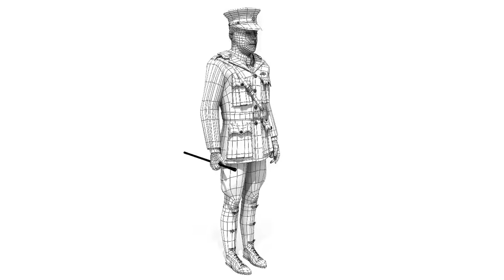03 Aviator WalkCap HI wire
Aviator WalkCap HI wire